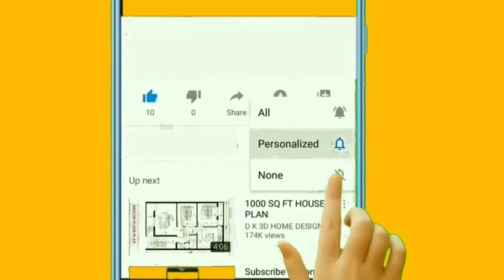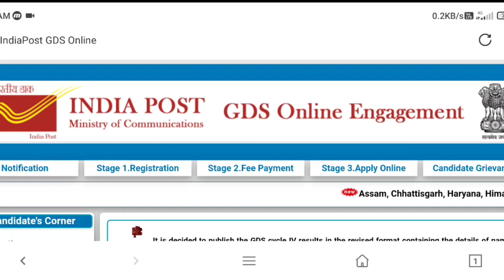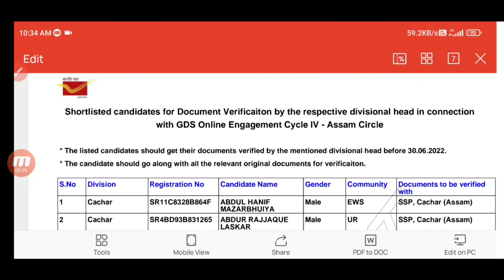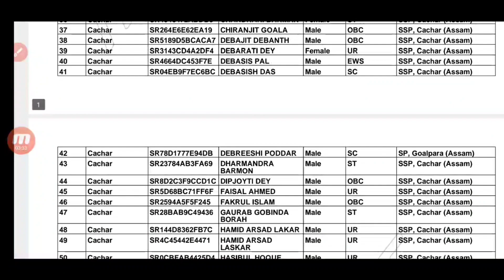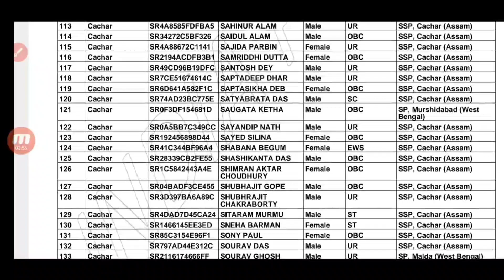AP Postal GDS Latest Update || AP,TS GDS Cycle-IV Results | AP GDS Results 2022